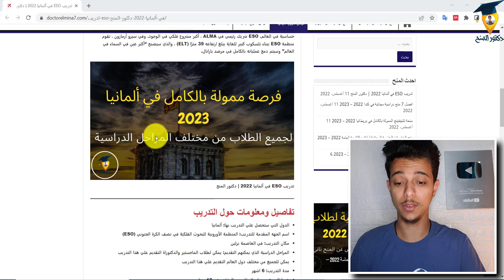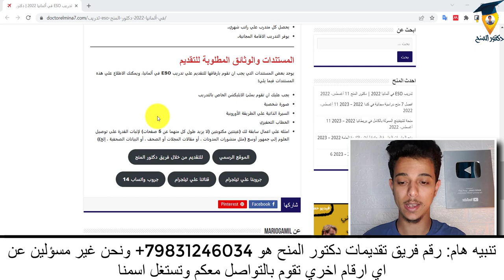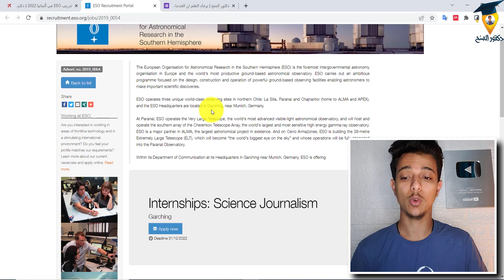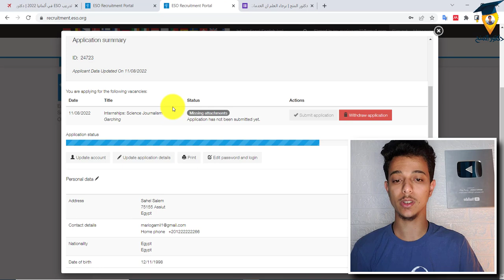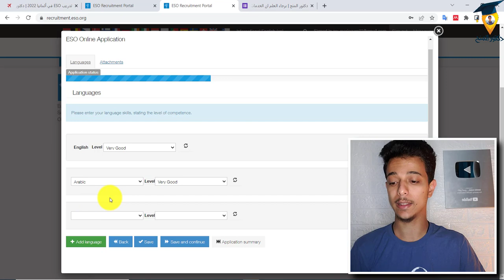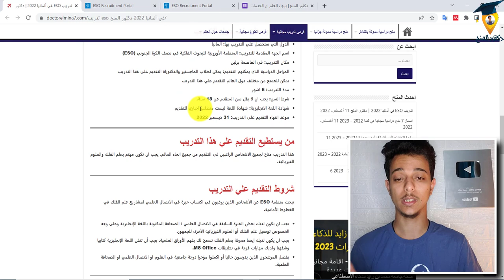فرصة ممولة بالكامل للسفر الي ألمانيا | لا تطلب شهادة لغة | Travel to Germany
فرصة تدريب ممولة بالكامل للسفر الي ألمانيا، تغطي جميع تكاليف السفر ذهابا وايابا وتوفر راتب شهري وتوفر الاقامة المجانية.

مقدمة هامة 00:00
شرح تفاصيل التدريب 03:16
شرح طريقة التقديم 05:58